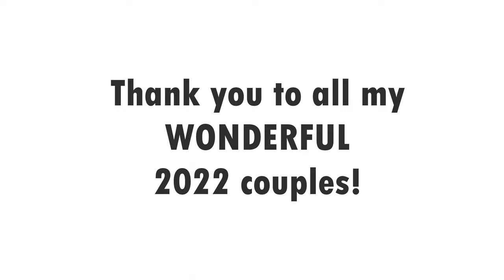Andy Sidders Photography - 2022 End of Year Highlights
I've had a fantastic year photographing weddings. This year I've worked in fabulous venues including Stowe House, Notley Tythe Barn, The Farmhouse at Redcoats, Shendish Manor, Pendley Manor and Notley Abbey to name a few.

Thank you to all my wonderful brides and grooms for making 2022 such a fantastic year!
Also, thank you to all the venue staff and suppliers who have been so helpful throughout the year!

Here's a slideshow of a few of my favourite wedding photographs from 2022.